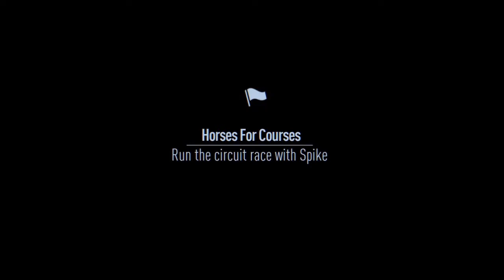Need for Speed™ | Horses For Courses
購買 Need for Speed™ - Microsoft Store zh-HK